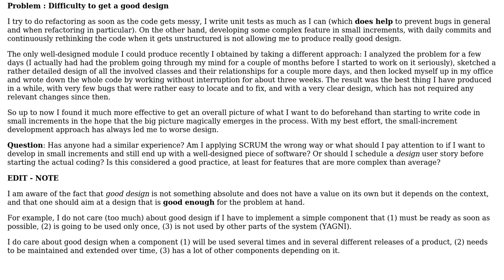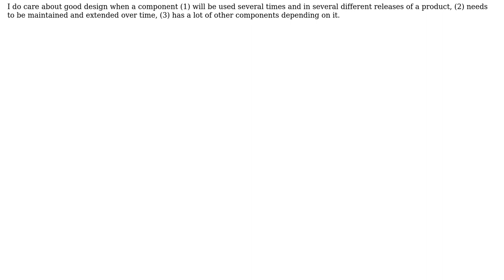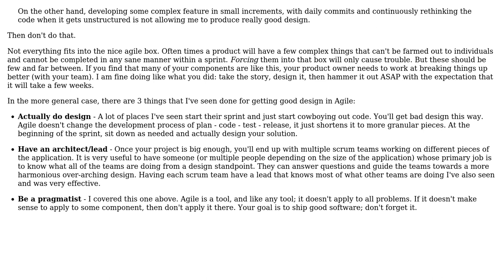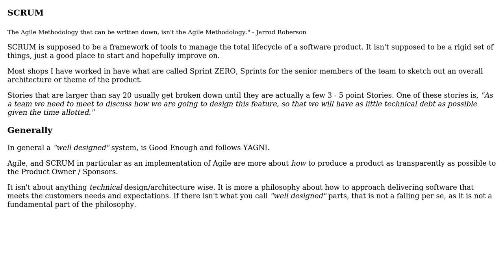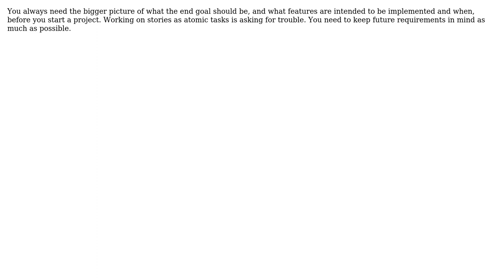Software Engineering: How to get good design when using agile methods? (6 Solutions!!)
Software Engineering: How to get good design when using agile methods?

With thanks & praise to God, and with thanks to the many people who have made this project possible! | Content (except music & images) licensed under CC BY-SA | Music | Images & others | With thanks to user Telastyn user superM user Robert Harvey user kevin cline user JeffO user James user Giorgio and the Stack Exchange Network Trademarks are property of their respective owners. You are responsible for your own actions.